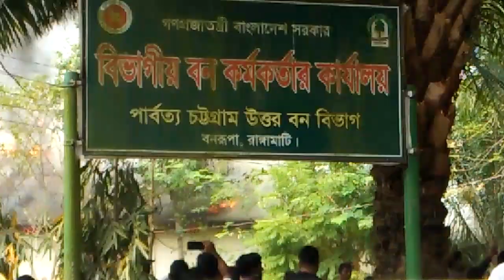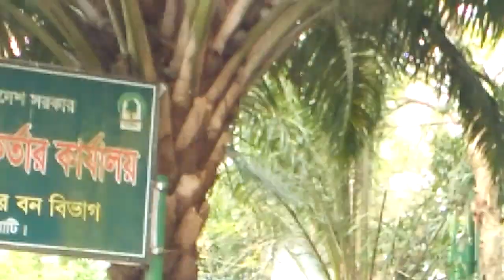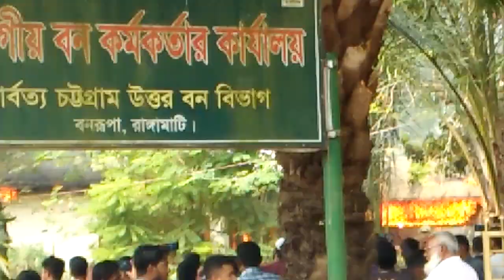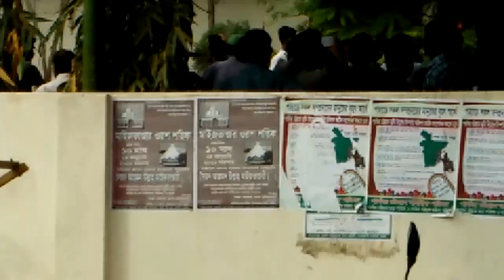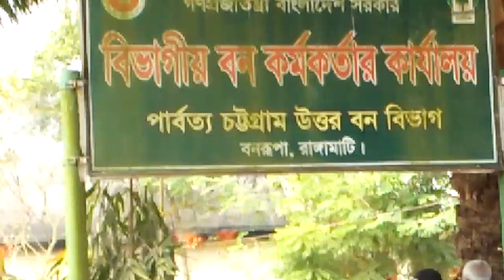রাংগামাটিতে আগুন বন কর্মকর্তা অফিস পুড়ে ছাই